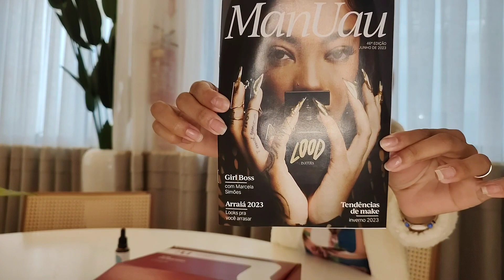Uaubox Unique de Junho / DECEPÇÃO / Menina de Prata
Oi eu sou a Menina de Prata e chegou Junho mais um mês de Uaubox Unique e dessa vez a decepção chegou infelizmente,mas confere todos valores e Qualis foram os produtos que realmente gostei.
Obrigada (o) por está aqui.
Fique com Deus e até mais.
Beijosss Taynara Silva.